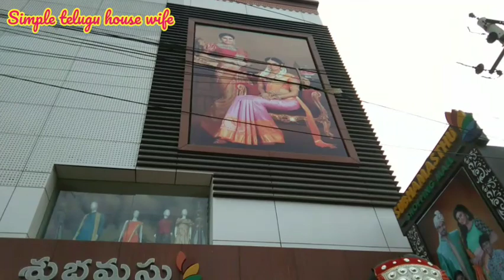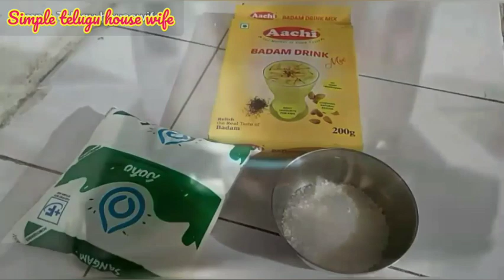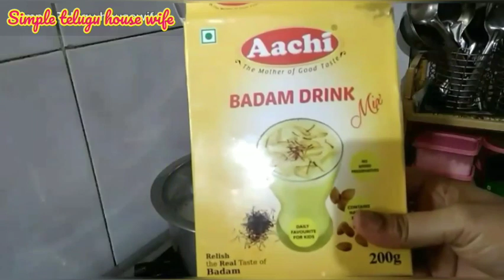02/04/2021 చిన్న పూజ మందిరం